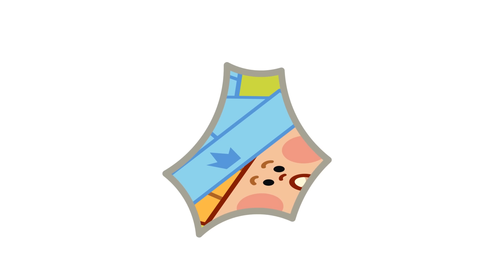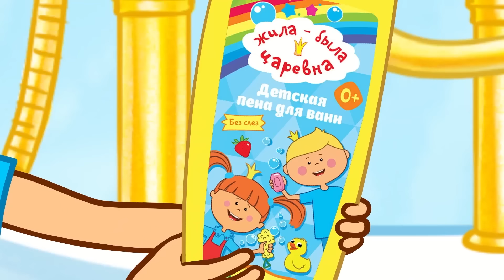👑 Царята - Оригами - Новые мультики для детей | Жила-была Царевна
Смотрите премьеру, новый мультик для детей, малышей с героями любимого мультсериала "Жила-была Царевна"! Царята - это веселый мультфильм с Царевной, её младшим братом Царевичем и собачкой Бонной про новые приключения малышей.

Царевна представляет волшебные пазлы с героями любимого мультика!

Заказать все товары с царевной (Кукла Царевна, мягкая игрушка Собачка, посуда и многое другое)